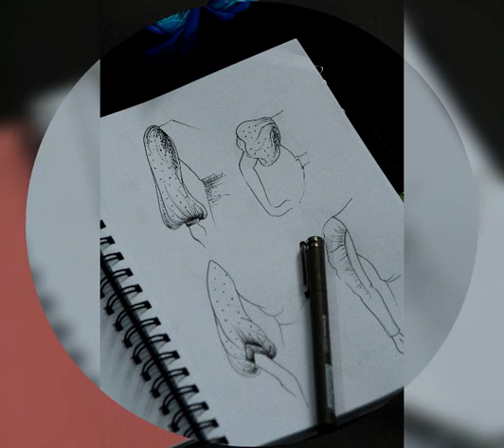Fashion Design Sketches - 2021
@bon bon 2020